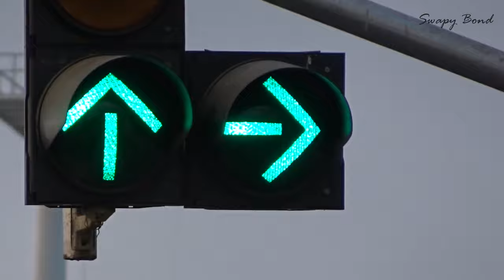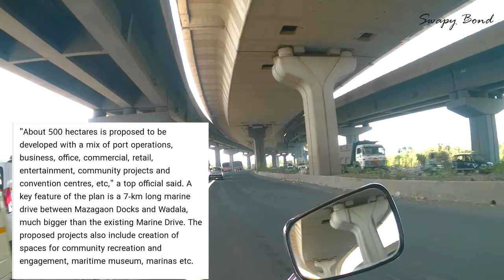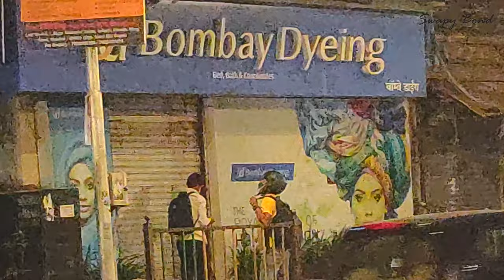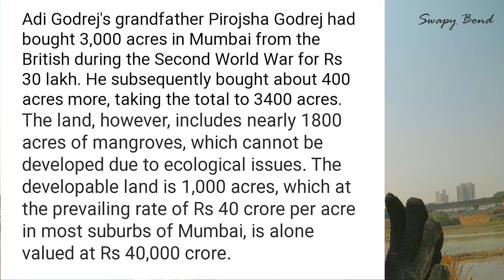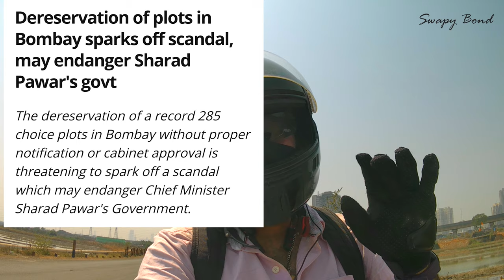Real Estate Secrets Of Mumbai That Will Transform It After Coastal Road & Atal Setu In Future 4K NEW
mumbai construction The real richest people of India which even the media does not know much about. In this video I tell you some secrets of Mumbai after which you will realise that there are super rich people and families in India other than the Ambani Family or Tata who own and operate privately and rarely mingle with bollywood film actors and actresses, that's why not much is known about them and not much is researched about them. For over 5 decades Mumbai has been reeling under the pressure of the most expensive real estate rates. Prices of houses here exceed than the one in the US. A house in Mumbai is more more costly than one in New York, Los Angeles in California and San Francisco judging by the amenities an the lifestyle one gets even after paying so much money for a 1 BHK or a 2 BHK, 3 BHK and 4 BHK flat or apartment. However all that is set to change in the coming years as thousands of acres of land will be opened up for building and construction of residential, commercial and infrastructure projects such as the Mumbai Metro, Mumbai Trans Harbour Link (MTHL), Navi Mumbai International Airport (NMIA), Mumbai Pune Hyperloop, etc hopefully with the blessings and guidance of Shri Nitin Gadkari, the Union Minister of Roads & Highways and also with the support of the Chief Minister Shri Uddhav Balasaheb Thackeray. The on going construction of the Mumbai Coastal Road Project involves the use of cutting edge technology which will enable Mumbai reclaim land from the sea and thereby provide additional breathing space & easy movement of vehicles and traffic. Future projects are therefore expected to comprise of similar use of technology to construct housing projects and much more in areas which were once not even on the radar of developers because of the structural and environmental obstructions that one faced. All of those difficulties will soon be a thing of the past with modern day hi tech construction techniques which will enable Mumbai to scale, expand and multiply its real estate potential. There were many rich and powerful families from the pre independence period who owned a major part of Mumbai and still do, it is these pockets or tranches of land that will be opened up for a massive mega construction projects to be built by reputed companies like Larsen & Toubro & experienced developers like Raheja, Ajmera, Lodha, Hiranandani & Lokhandwala which will change the face of Mumbai realty on the Global map.

Gadgets I Use :
Main Vlog Camera

Mumbai से Pune 23 मिनट में
 बच्चे न देखें isha ambani mukesh ambani daughter lifestyle, jio company owner
Mukesh Ambani house "Antilia", India in 4k ultra HD
Bollywood Celebs Serving Food At Isha Ambani's WEDDING -SRK,Aishwrya,Abhishekh,Amitabh,Aamir
Worlds most expensive house | Antilia Tower Mumbai (India) | Vlog
Top 10 Most Expensive House in India | Ulra Luxary Buildings in India | Antilia
Sea Facing Duplex Penthouse Malabar Hill For Sale
My Aunty's one room Mumbai apartment where she has lived for 55 years in Bombay, Maharashtra, India. Top 5 Bollywood Actors Most Expensive House And Their Historical Truth
Bollywood Celebrity Homes Tour in JUHU, Mumbai
MY DREAM HOUSE TOUR 🏠 ❤️ 🔥
mumbai vs karachi Full city comparison UNBIASED 2018 | mumbai vs karachi
Wadia Family Business Empire (283 Years) | How big is Wadia Group? | Nusli Wadia | Ness wadia
Unheard Stories Of Sir Ratan Tata | Biography | Case Study
Godrej Family Business Empire| Ardeshir Godrej। Adi, Jamshyd and Nadir Godrej